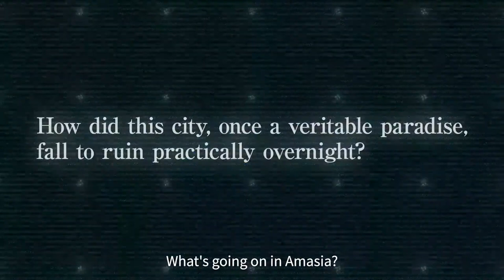Synduality: Echo of Ada - Official 'Old Amasia Investigation' Trailer | TGS 2023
Synduality: Echo of Ada is a third-person action survival mech-shooter developed by Game Studio Inc. Players will take on the role of Drifters as they fight against the xenomorphic creatures known as Enders. Take a look at the 'Old Amasia Investigation' trailer debuted at TGS 2023 where players will learn the backstory of how the underground community of Amasia fell. Synduality: Echo of Ada is coming to PlayStation 5, Xbox Series S|X, and PC at a later date.